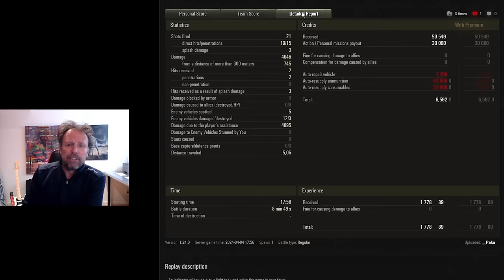I Can't Believe HE Uninstalled!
Our beloved friend and pal UNINSTALLED!